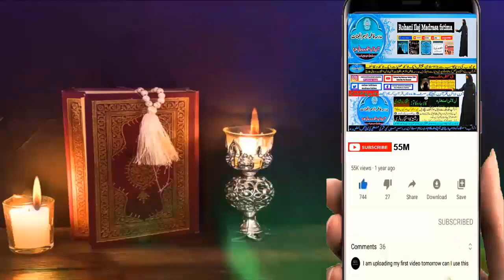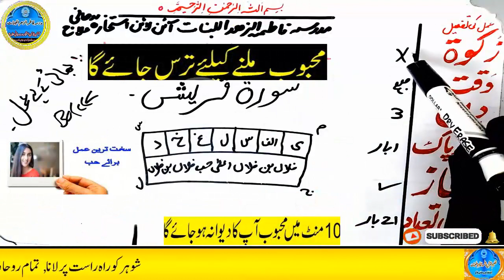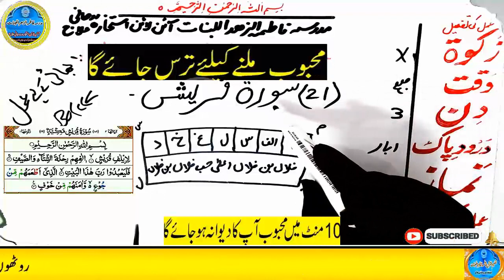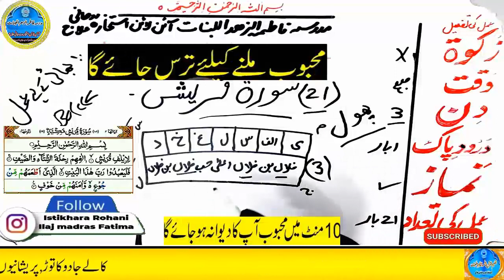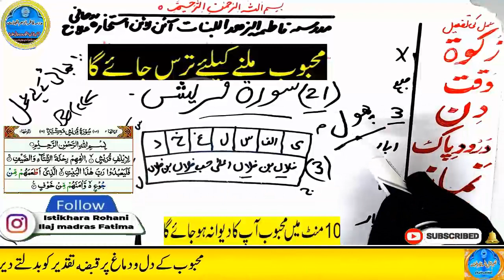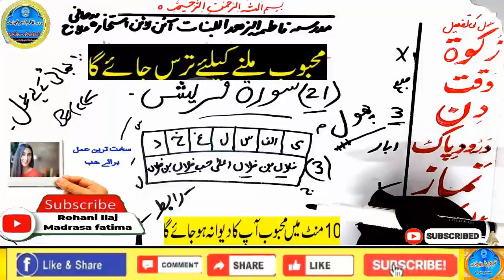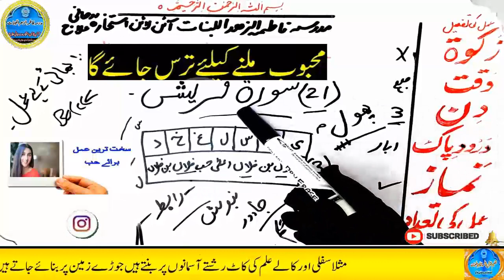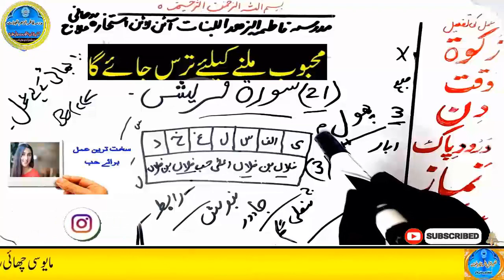mohabbat ka wazifa, wazifa for love, love marriage, mohabbat ka wazifa aag jesa, mohabbat ka taweez